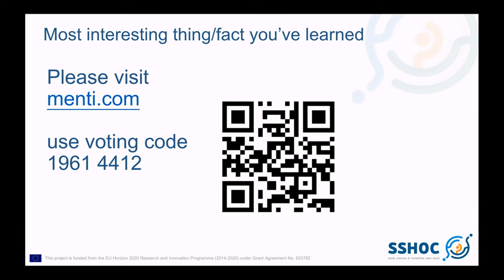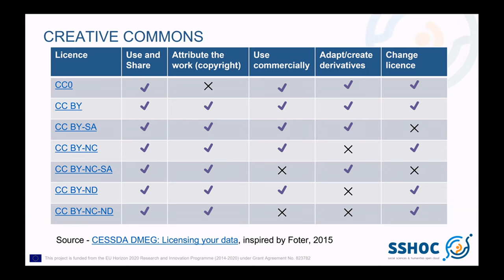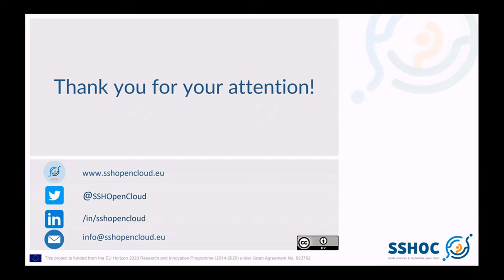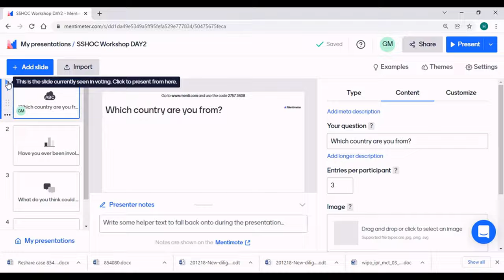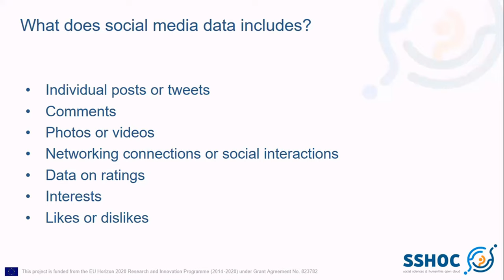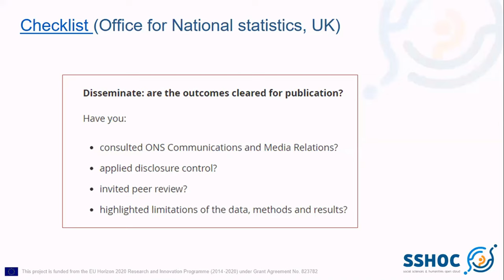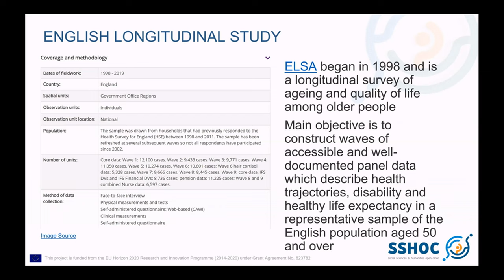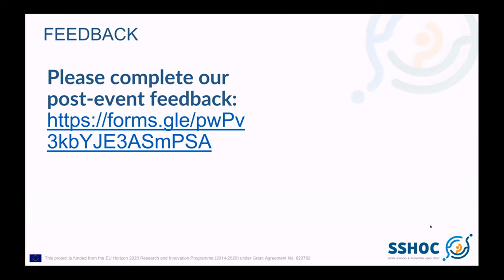SSHOC Workshop: Copyright Issues in Secondary Data Use - Day 2